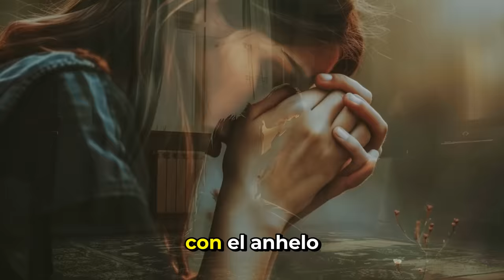MI DEVOCIONAL HOY 📖 MIÉRCOLES 27 DE MARZO DE 2024 ¡LENTO PARA LLEGAR, PERO SEGURIDAD AL CUMPLIR!. 😇